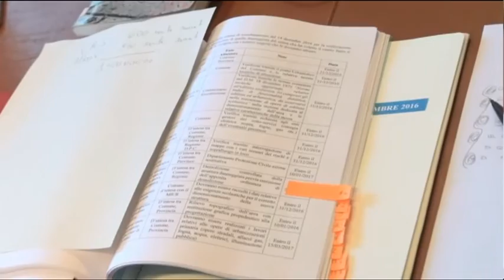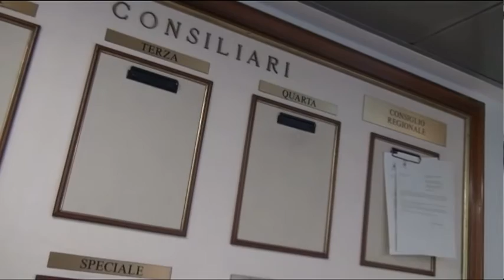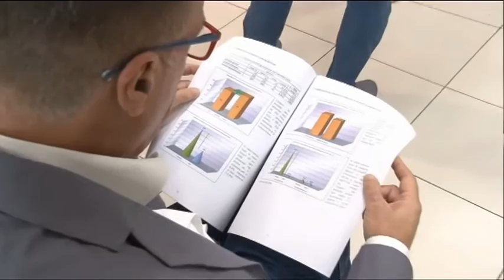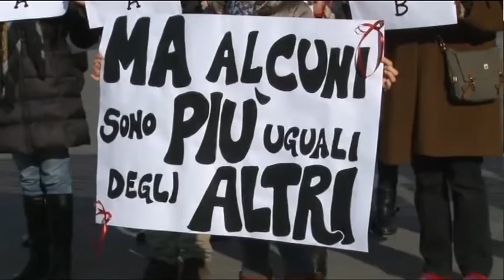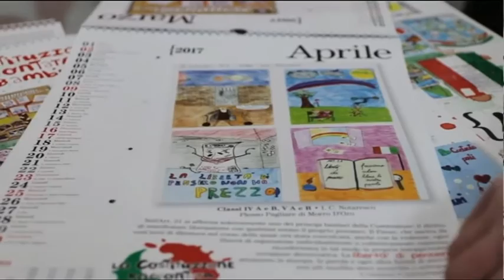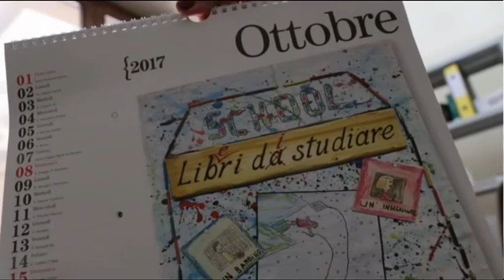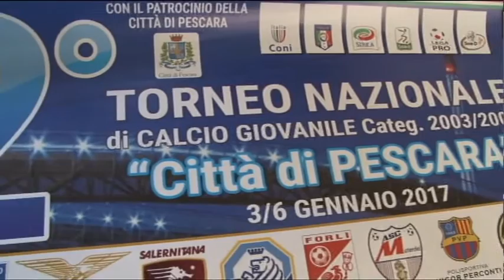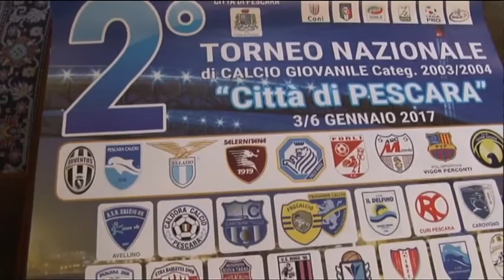TgSei Edizione delle 14 Martedi 27 dicembre 2016